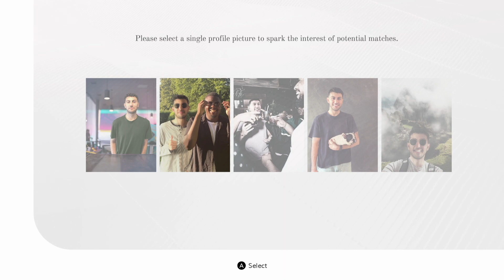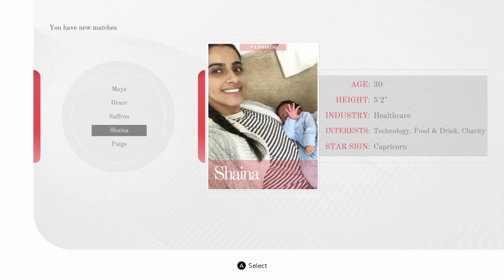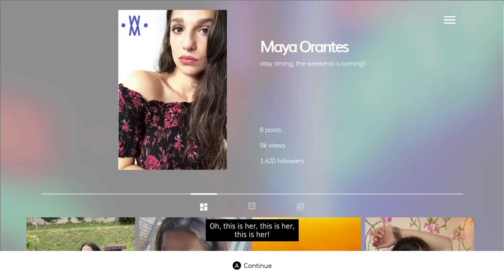Xbox One, Switch, PS4 & PC | Five Dates test sans spoilers.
Dans cette nouvelle vidéo je teste Five Dates édité et développé par Wales Interactive sur Xbox Series X. Le jeu est disponible sur Xbox One, Switch, PS4 & PC.